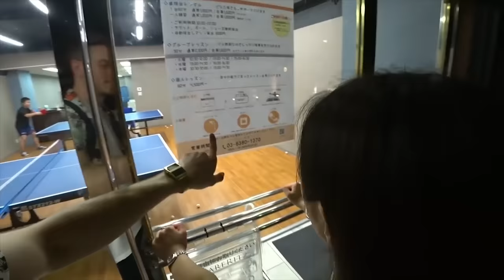They thought I was sucking your... - BEST OF JAKENBAKELIVE #8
Click▼